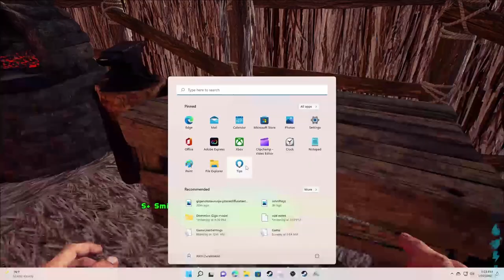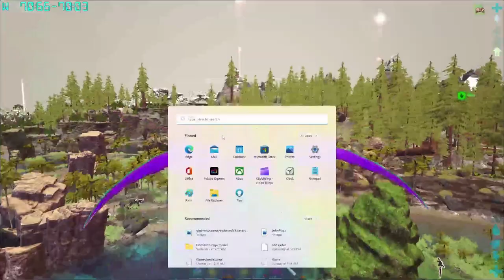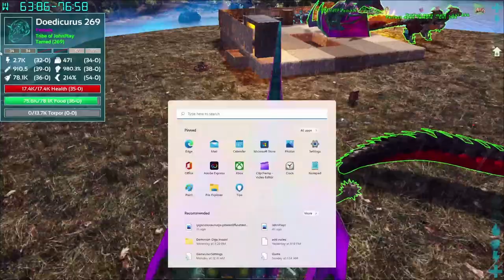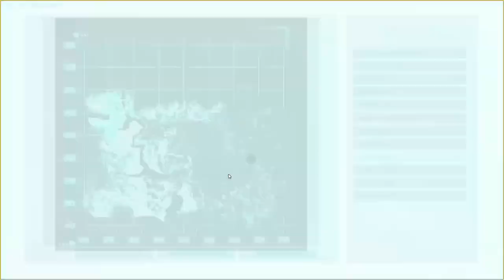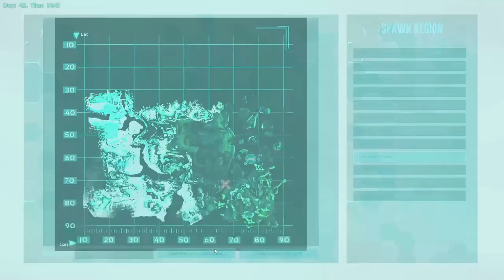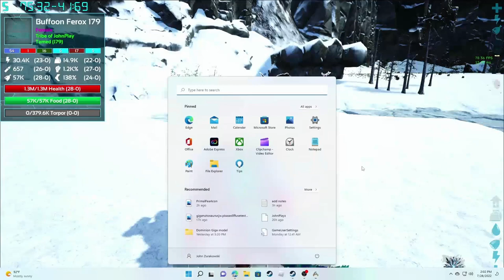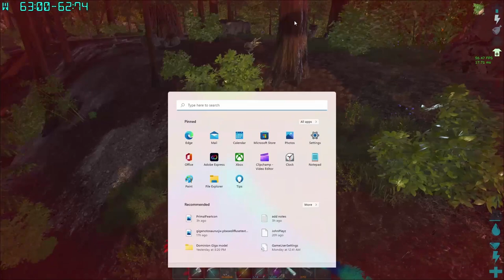I tamed a Buffoon Ferox, and one shot a chaos creature primal fear